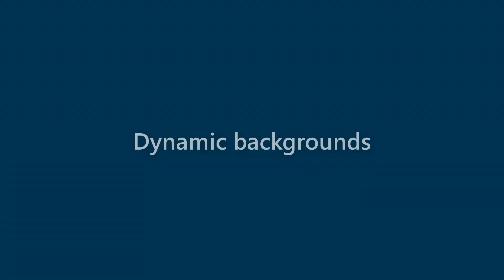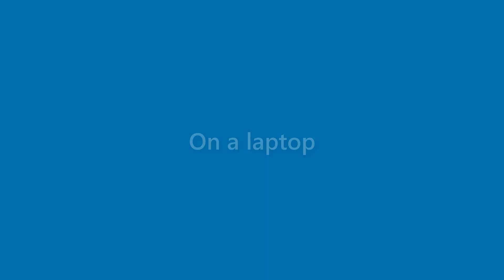Arya Luna - appearance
Name Look - Arya Luna - appearance. In this video we present "Arya Luna" name look and feel in various scenarios.
This video will cover:
How does "Arya Luna" look as a personal letterhead?
How does "Arya Luna" look on a business card?
How does "Arya Luna" look on a computer/laptop screen?
How does "Arya Luna" look with different background colors?
How does "Arya Luna" look with various fonts?